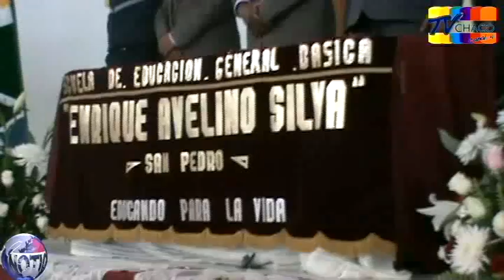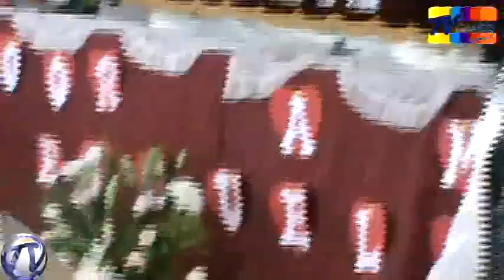Sesión solemne y reconocimientos a estudiantes destacados en la escuela Enrique Avelino Silva